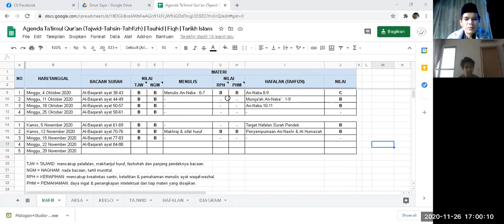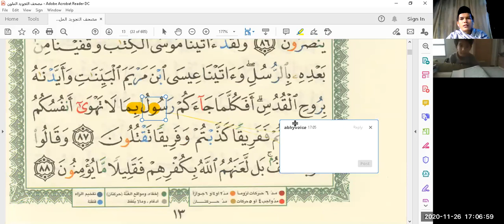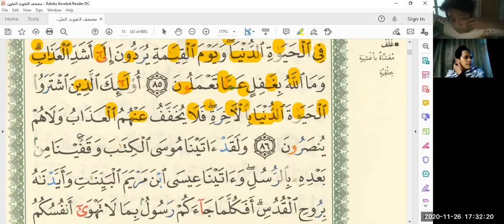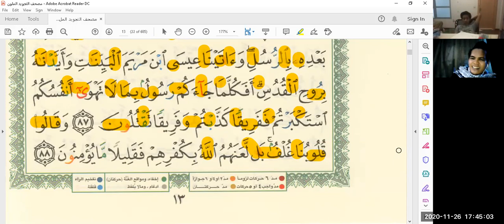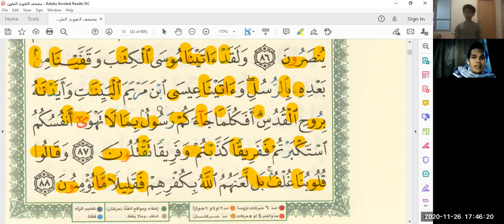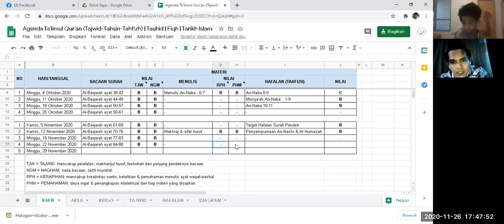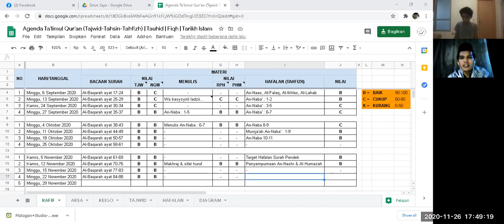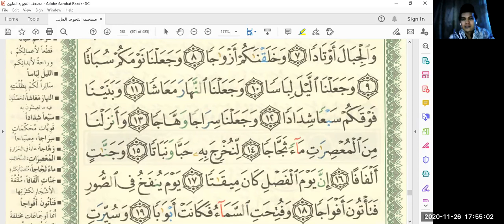Ngaji Tajwid Al-Baqarah : 84 - 88 Online (Jkt - Sgp) Indra eL Jiharkah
Kajian online pelajaran membaca Al-Qur'an dan tajwid lengkap disertai contohnya secara online dimulai dari ngaji tajwid surah Al-Baqarah ayat 1 sampai akhir, maka di kesempatan berikutnya akan ada tambahan pengenalan tentang makharijul huruf dan sifatul huruf.

Kegiatan belajar tajwid lengkap ini didukung dengan software zoom sehingga jarak antara Jakarta - Singapura terasa sangat dekat. Kajian tajwid Surah Al-Baqarah ayat 84 - 88 dan hafalan surah-surah pendek pilihan pada juz 30 menggunakan variasi 7 (tujuh) maqam nada.

Pada kajian belajar tajwid al-Qur'an surah Al-Baqarah ini banyak terdapat hukum-hukum tajwid al-Baqarah yang harus kita ketahui.

Karenanya, simak belajar tajwid surah al-Baqarah pada video sebelumnya, yang menjelaskan tentang belajar tajwid, makharijul & sifatul huruf yang ada pada surah al-Baqarah melalui Jakarta hingga Singapura hari ini. Dilengkapi dengan cara baca, deskripsi dan contoh-contoh yang mudah dimengerti.

Semoga bermanfaat.